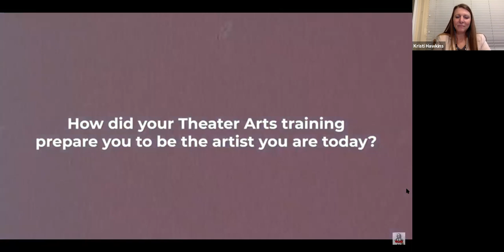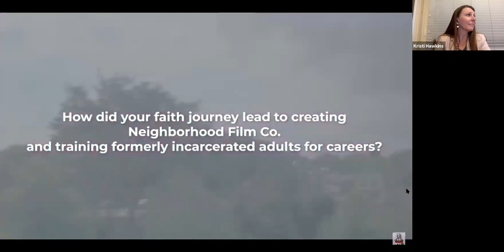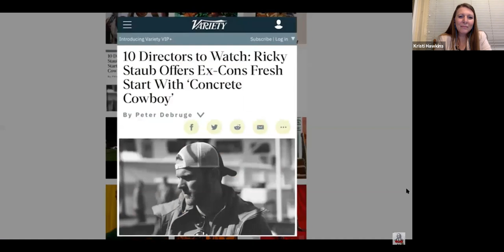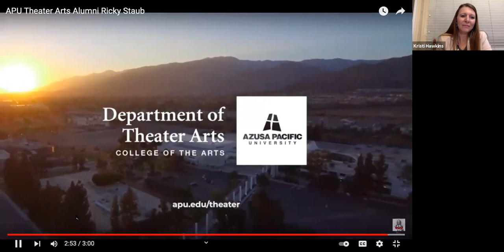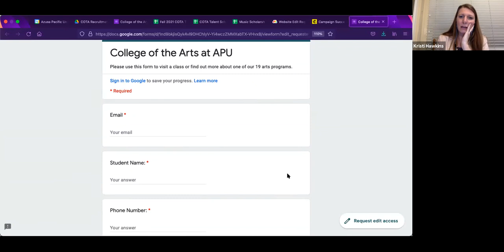Academic Connect - Arts and Entertainment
The School of Visual and Performing Arts invites you to learn about their bachelor's degrees in Cinematic Arts, Theater, Art, Games and Interactive Media, and Screenwriting. During this information session you will hear about academics, research opportunities, careers, graduate school, and more.